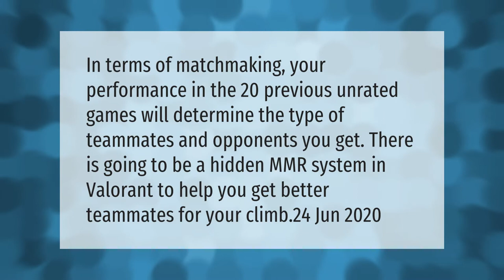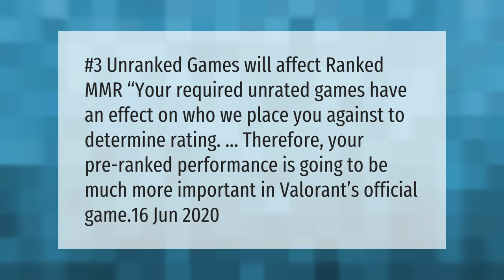Can you see your MMR in Valorant?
00:00 - Can you see your MMR in Valorant?
00:34 - Is there MMR in unrated Valorant?
01:02 - Does Unrated affect MMR Valorant?

Laura S. Harris (2021, April 17.) Can you see your MMR in Valorant?
    AskAbout.video/articles/Can-you-see-your-MMR-in-Valorant-237954